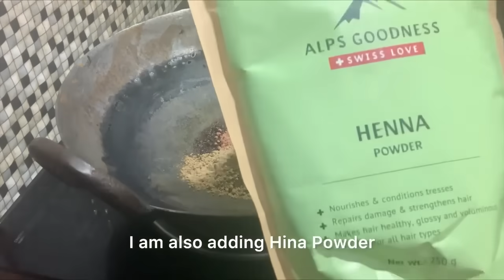ना घंटों लगाना ना सुखाना फिर भी सफ़ेद बाल होंगे जड़ से काले 100% guaranteed homeremedy for greyhair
अब सफ़ेद बालों की छुट्टी होगी हमेशा के लिए / Best remedy for Grey hair/ White hair - Natural hair colour

सफ़ेद बालों की होगी अब छुट्टी हमेशा के लिए/एक बार लगा कर देखो/Instant root touchup for greyhair👩‍🦳

चैलेंज है अब सफ़ेद बाल होंगे ऐसे काले की सब हैरान जो जाएँगे- उम्र हो 20 या 60/Natural hair colour💕

अब Shampoo में इसे मिला कर लगा लो, बाल जड़ से काले ना हो जायें तो कहना/ Grey hair treatment at home

महीनों तक बालों को काला रखना है तो इस उपाय को ज़रूर करना- डाई की छुट्टी Homemade hair colour/hairdye

अब मेहंदी भूल जाओ-एक बार इसे लगाकर देखो 2 चीज़ों से बना ये tested homemade hair colour/ DIY hairdye

सर्दियों में सफ़ेद बाल काले मिनटों में बिना मेहँदी बिना डाई / 3 महीने तक डाई/मेहँदी की छुट्टी DIYOIL

Toothbrush से सफ़ेद बालों को काला करें सिर्फ़ 1 मिनट में/ Root touch up in 1 min/कितने भी सफ़ेद बाल

hair care
license
Pooja luthra
Hina powder
Indigo powder
coffee powder

RELATED SEARCH
सफेद बाल

black hair

aunty
natural beauty and hair treatment
best hair color for women